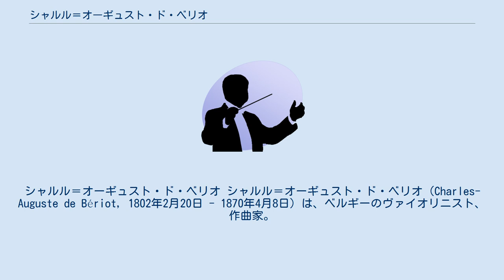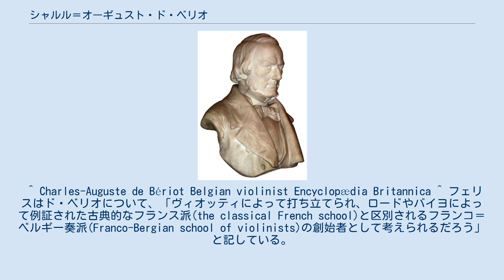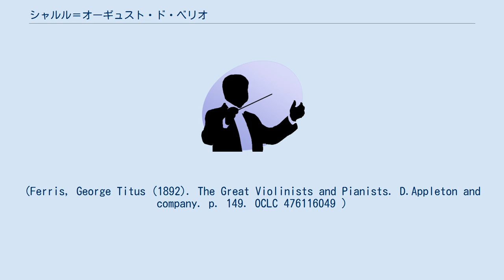シャルル＝オーギュスト・ド・ベリオ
シャルル＝オーギュスト・ド・ベリオ シャルル＝オーギュスト・ド・ベリオ（Charles-Auguste de Bériot, 1802年2月20日 - 1870年4月8日）は、ベルギーのヴァイオリニスト、作曲家。
パリでジョヴァンニ・バッティスタ・ヴィオッティ、ピエール・バイヨに学び、各地を演奏旅行、1843年よりブリュッセル音楽院のヴァイオリン教授を務めた。
ルーヴェン出身。
 典雅な奏法で知られる19世紀のフランス・ベルギー（フランコ・ベルギー）楽派の創始者として有名であり、アンリ・ヴュータンを育てた。
 七月革命の起こった1830年、歌手のマリア・マリブランとイタリアに駆け落ちし、5年後に正式に結婚するが、翌1836年に乗馬事故により死別した。
1852年に視力の障害から引退に追い込まれ、1858年に失明。
さらに1866年には左腕の麻痺により創作活動もできなくなった。
1870年にブリュッセルで死去。
 10曲のヴァイオリン協奏曲（第5番ニ短調作品55、第7番ト長調作品76、第9番イ短調作品104等）、「バレエの情景」作品100（1855年）、「セレナード」作品124等のヴァイオリン用の曲が知られている。
現在ではコンサート用としてよりもむしろ教育用のレパートリーとして取り上げられることが多い。
 マリブランとの間に生まれた息子のシャルル＝ウィルフリッド・ド・ベリオ（Charles-Wilfrid de Bériot、1833年-1914年）はピアニスト・作曲家になり、エンリケ・グラナドス、モーリス・ラヴェル、リカルド・ビニェスらを教えた。
 ^ Charles-Auguste de Bériot Belgian violinist Encyclopædia Britannica ^ フェリスはド・ベリオについて、「ヴィオッティによって打ち立てられ、ロードやバイヨによって例証された古典的なフランス派(the classical French school)と区別されるフランコ＝ベルギー奏派(Franco-Bergian school of violinists)の創始者として考えられるだろう」と記している。
(Ferris, George Titus (1892). The Great Violinists and Pianists. D.Appleton and company. p. 149. OCLC 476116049 )